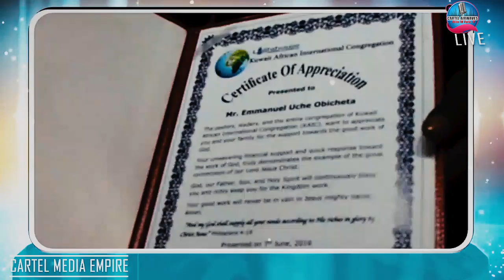cartel airwaves church project